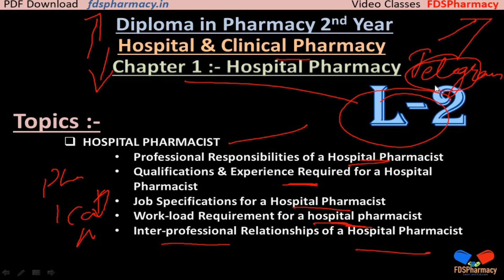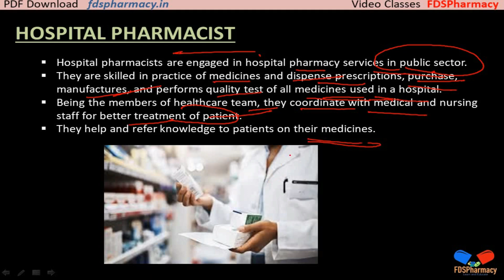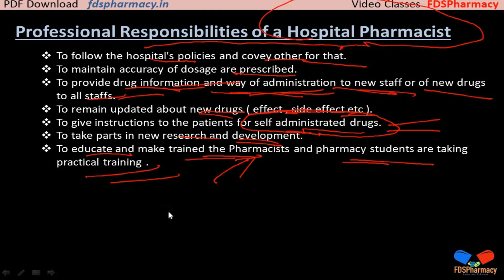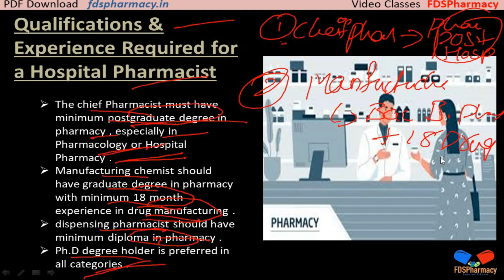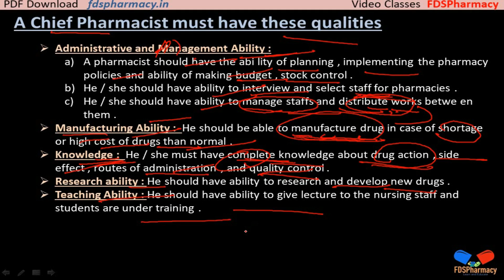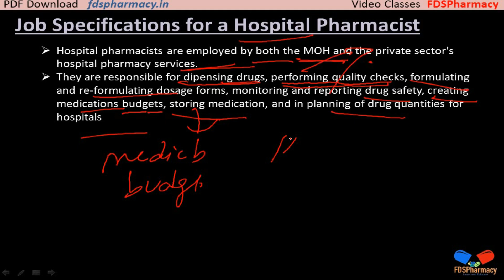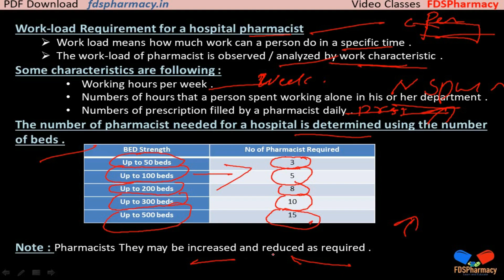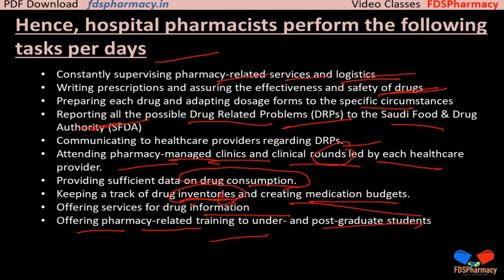L-2 Hospital Pharmacist CH-1 Hospital Pharmacy |Hospital & Clinical Pharmacy D.Pharma 2nd Year Notes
Hospital & Clinical Pharmacy { ER20-25T }
Chapter 1 :-  Hospital Pharmacy
Lecture 2 :-  Hospital Pharmacist

Topics 👇
00:00:00 ➡ HOSPITAL PHARMACIST
00:02:45 ➡ Professional Responsibilities of a Hospital Pharmacist
00:04:43 ➡ Qualifications & Experience Required for a Hospital Pharmacist
00:06:47 ➡ A Chief Pharmacist must have these qualities
00:09:36 ➡ Job Specifications for a Hospital Pharmacist
00:10:52 ➡ Hospital pharmacists perform the following tasks per days
00:12:51 ➡ Work-load Requirement for a hospital pharmacist
00:14:53 ➡ Inter-professional Relationships of a Hospital Pharmacist

KEEP SUPPORTING🤕